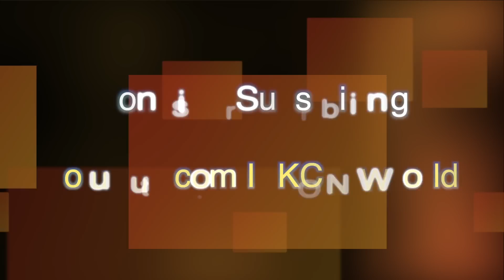How to Handle Negative Thoughts?